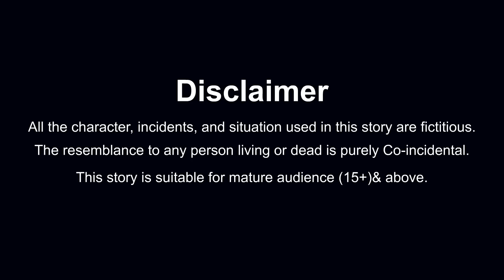गरीब बहू की नाग पंचमी | Garib bahu ki nag panchami | Bedtime Stories | Hindi Kahani | Moral stories